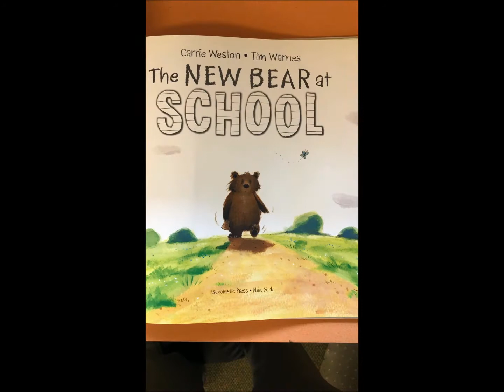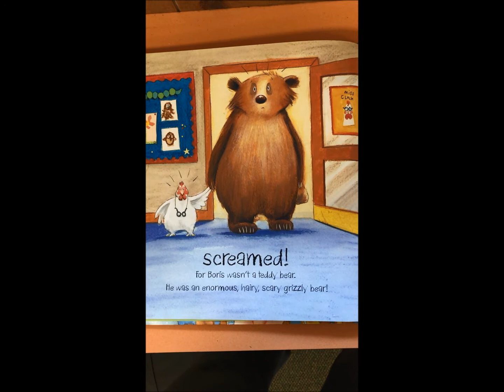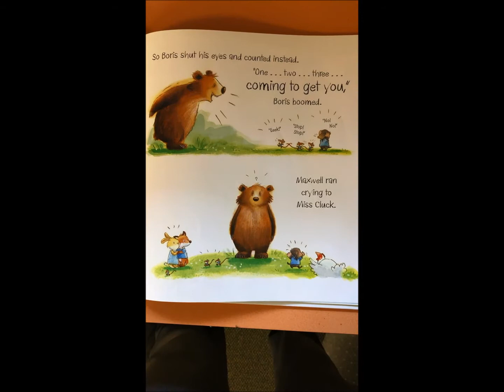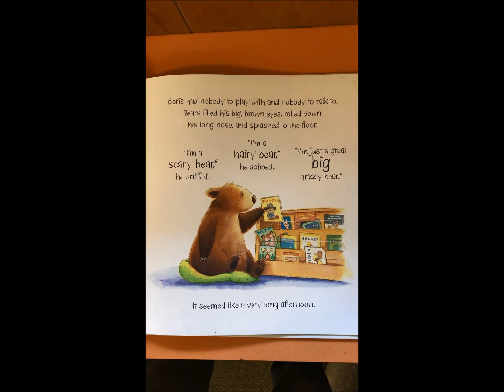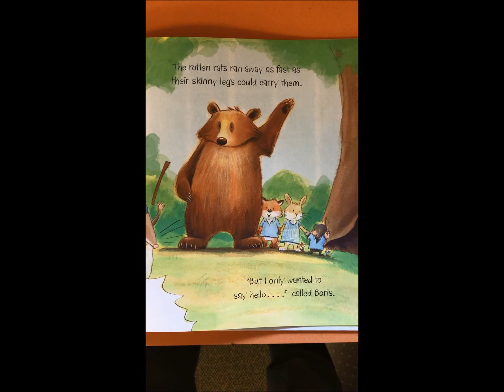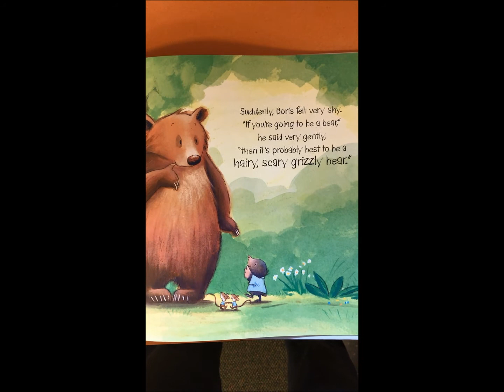The New Bear at School - Audiobook